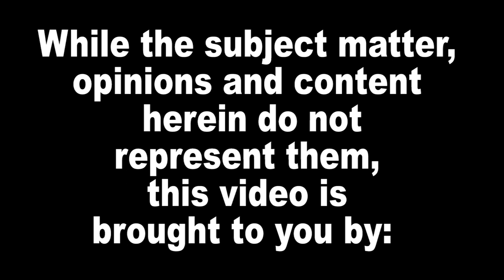CV News COPS : On Patrol with the CV CHP on May 22, 2019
Footage from a ride along with CV CHP officer Walters in the Castro Valley area on May 22, 2019